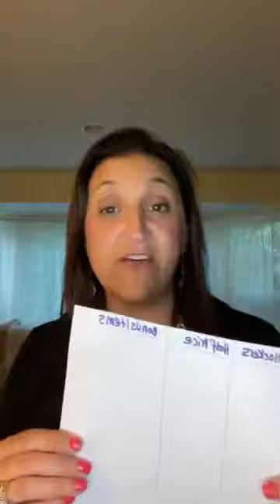Judy’s Park Lane Party